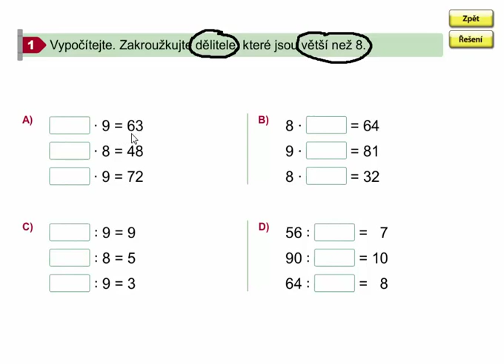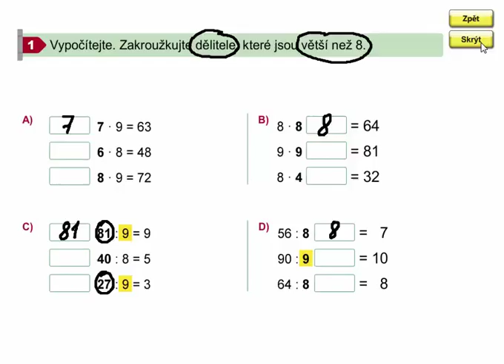Násobení a dělení čísly 8,9 (opakování), Matýskova matematika 7. díl, strana 21, cvičení 1